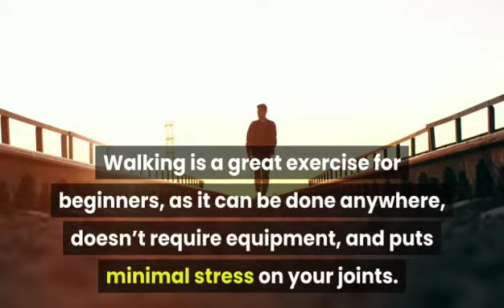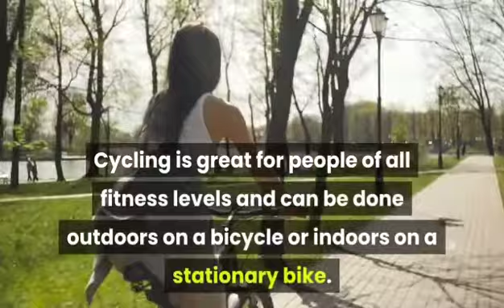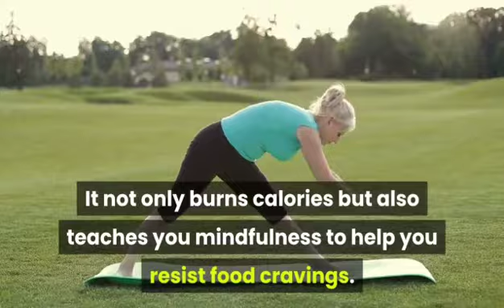The 8 best exercises for weight loss